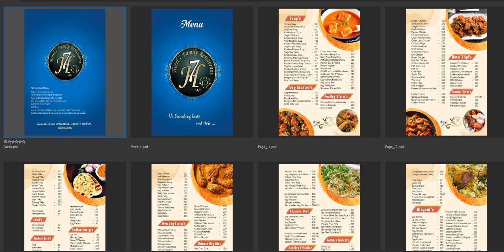Hotel Menu Cards Designs PSD_1002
If you want PSD Open files Click on the following
and Watch categories